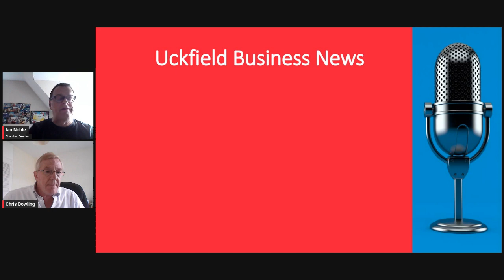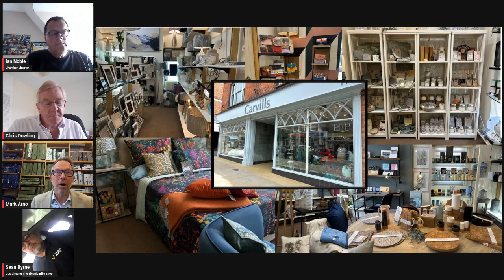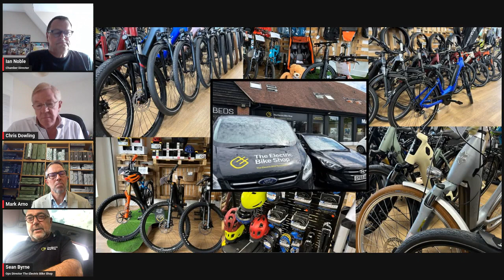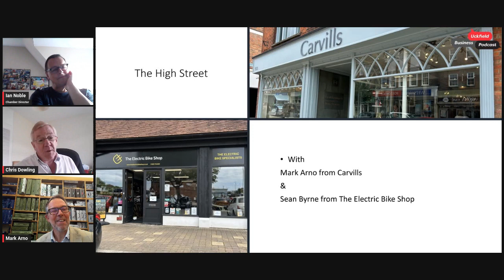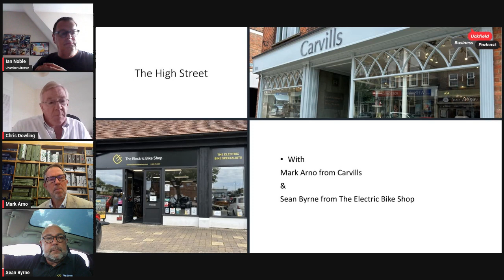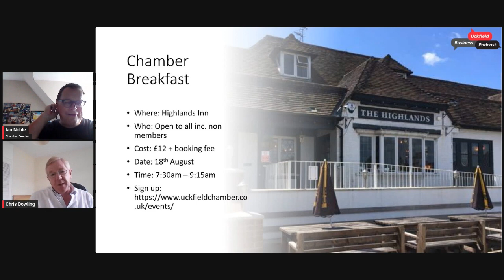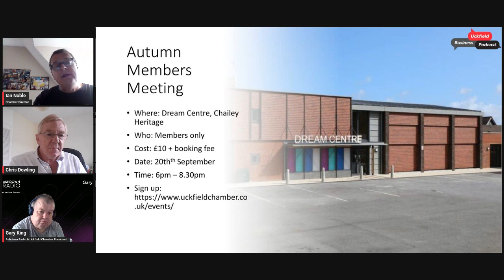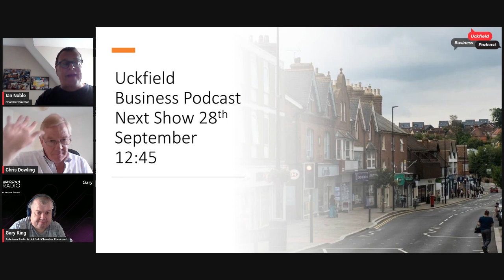Uckfield Business Podcast July 2023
Uckfield Business Podcast for July 2023, talking everything High Street with Mark Arno of Carvills and Sean Byrne of the electric bike shop